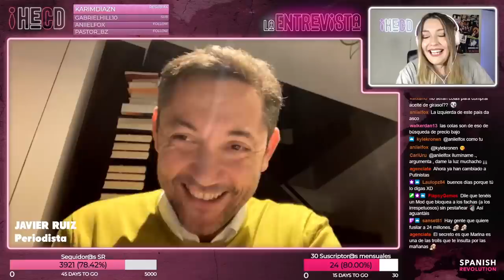Javier Ruiz nos cuenta cómo fue su despido de Mediaset